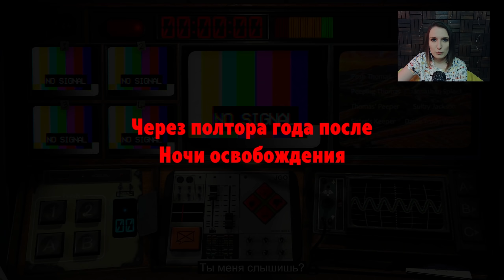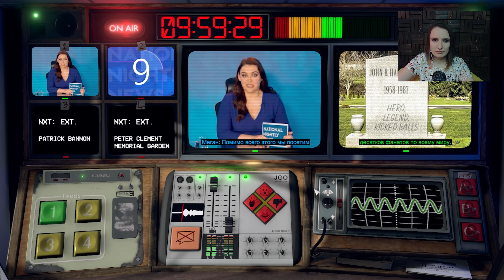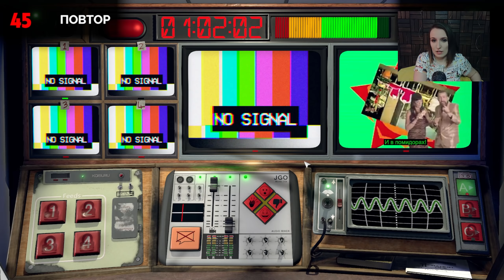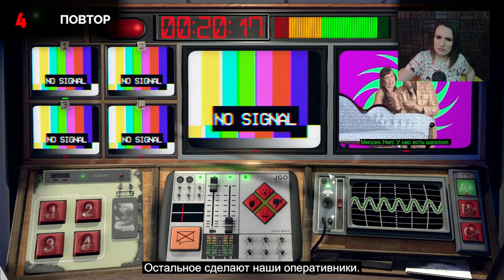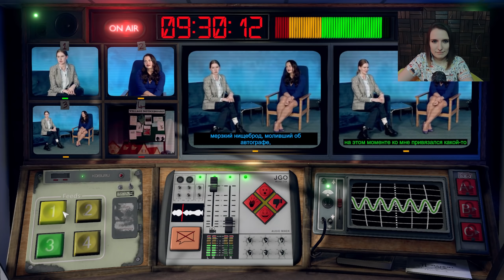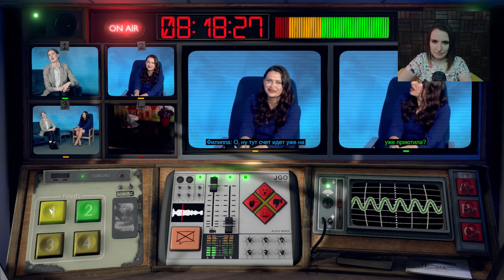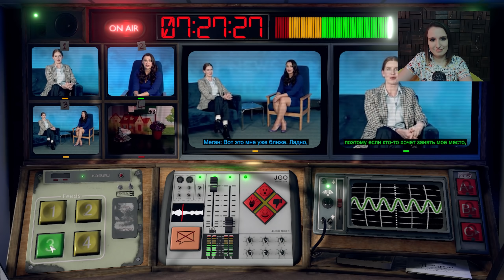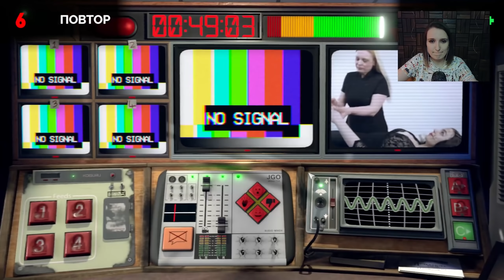ТЕРАКТ "ПЕРЕБОЯ" ► NOT FOR BROADCAST ЭПИЗОД 3 РУССКАЯ ОЗВУЧКА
!!! АХТУНГ! В ИГРЕ ПРИСУТСТВУЕТ НЕЦЕНЗУРНАЯ ЛЕКСИКА И СЦЕНЫ, КОТОРЫЕ МОГУТ ПОКАЗАТЬСЯ ВАМ ШОКИРУЮЩИМИ. СТРОГО 18+ !!!

00:00 -- Вступление
08:50 -- Начало эфира (Там кадры вернулись на место!)

В Not for Broadcast вы отвечаете за эфиры выпусков «Вечерних новостей». Заглушайте ругательства, наводите объективы камер на «звёзд» и развлекайте зрителей в этой мрачной сатирической игре про телевизионный хаос.

сестра винчестер
not for broadcast
not for broadcast прохождение
not for broadcast третья глава
not for broadcast эпизод 3
not for broadcast на русском
not for broadcast русская озвучка